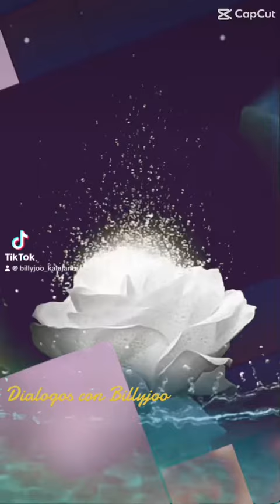Comunidadbillyjoo bllyjoo Lucerito buscandotalentos videosgraciosos dialogosconbillyjoo